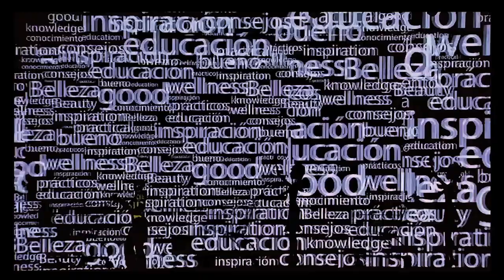SUPER WOMAN by Natasha Tsakos for Discovery Channel/Familia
SUPER WOMAN is a whimsical animated multimedia show in black and yellow by Natasha Tsakos celebrating the superpowers of women around the world. ⚡️ Commissioned by Discovery Channel/Familia.